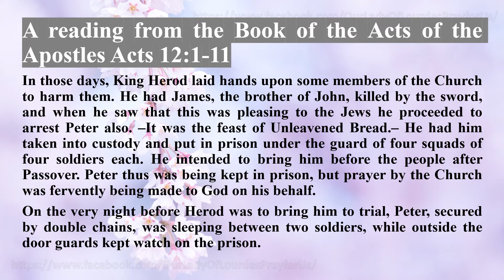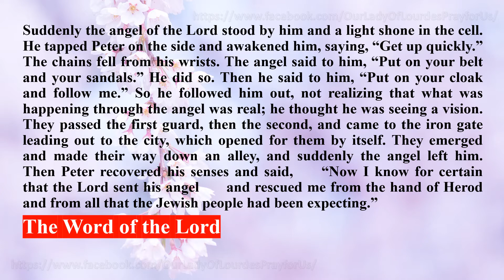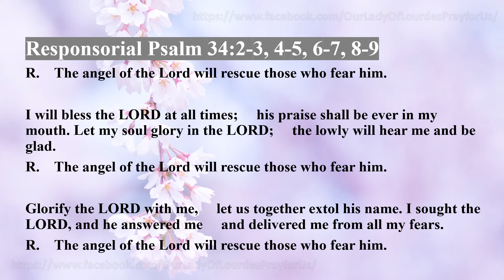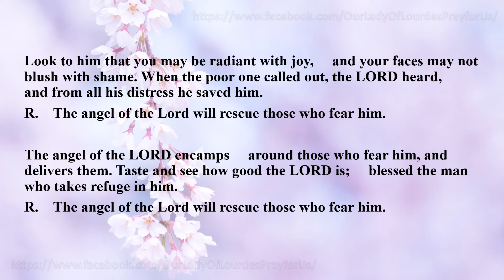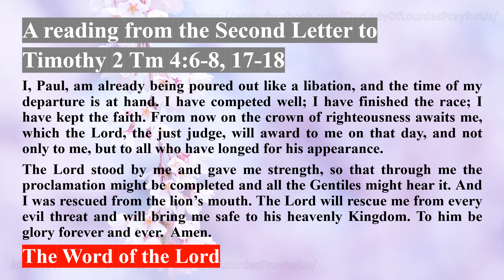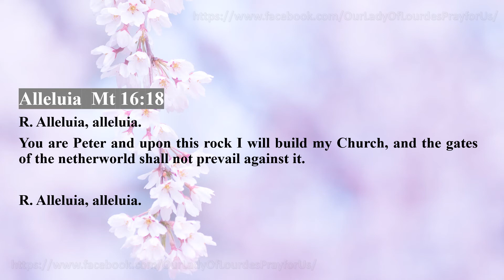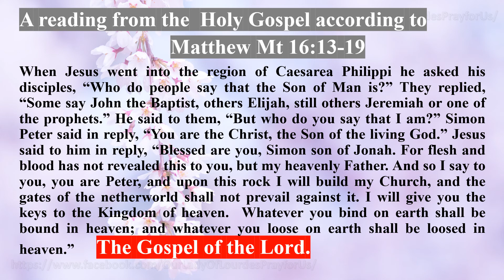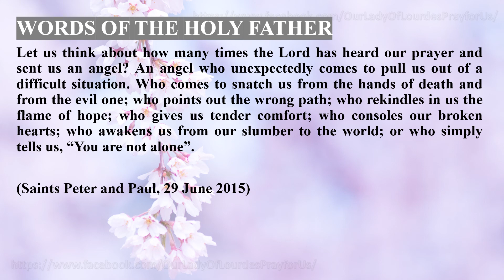Solemnity of Saints Peter and Paul, Apostles 29 June 2021 Reading & The Holy Gospel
Solemnity of Saints Peter and Paul, Apostles
 29 June 2021